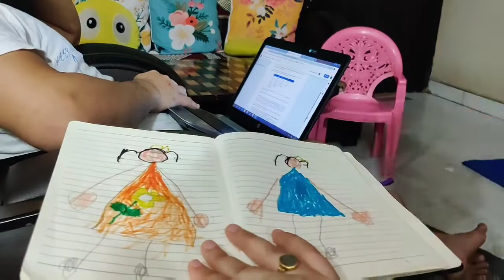बैठे-बिठाए होगया नुकसान🤦इसी बात को लेकर पति से 😳झगड़ा नाच ना जाने आंगन टेढ़ा...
बैठे-बिठाए हो गया इतना नुकसान इसी बात को लेकर पति से झगड़ा नाच ना जाने आंगन टेढ़ा.

Indian Vlogger | Youtuber Priya | Hindi Vlog | Indian Vlogger | Daily Vlogger | Youtuber Priya Vlogs | Priya Youtuber |

Halo Everyone , Iam Indian Youtuber & this is my Youtube Channel  "Priya Indian Vlogger" .

Your Single Step  Really alot  for me...Thank you to all!!